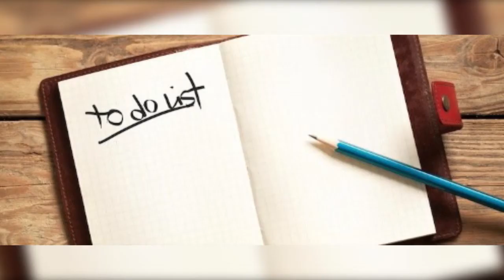Tips Agar Materi Lebih Terserap Saat Sedang Belajar